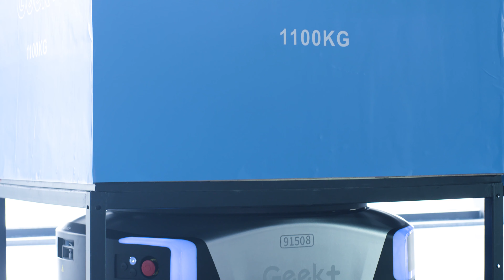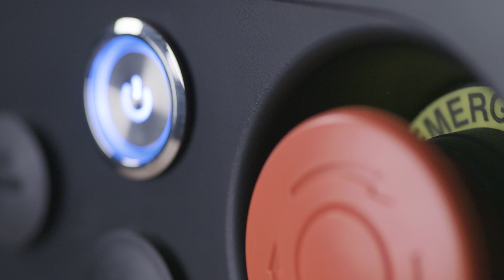Geek+ Smart Factory solution for intelligent manufacturing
For robots, by robots. 🤖
A game changer in intelligent manufacturing. 👇Check out Geek+’s Nanjing Smart Factory, the world’s first ever smart factory inbuilt with robots making robots!!

The factory uses Geek+’ robots other automated solutions to manufacture more of our award-winning robots. The Smart Factory solution can be applied to manufacturing processes in automobile industries or other industries involving large installations.